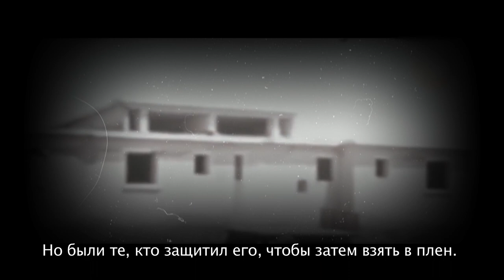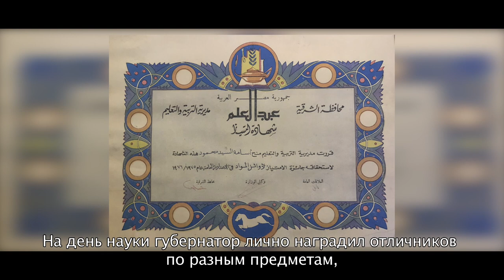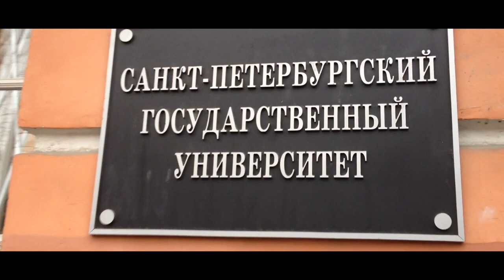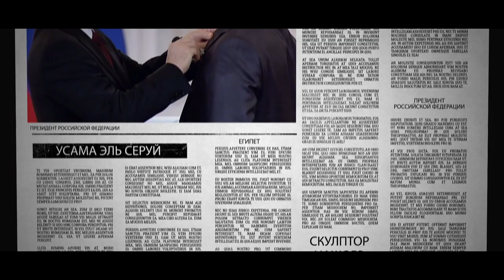الفيلم التسجيلي - سيلف بورترية - النحات المصري د اسامة السروي | النسخة الكاملة HD [مترجم روسي]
الفيلم التسجيلي - سيلف بورترية - د اسامة السروي | النسخة الكاملة HD مترجم للغة الروسية
الاستاذ الدكتور اسامة السروي نحات مصري ولد في محافظة الشرقية جمهورية مصر العربية
حاصل علي ميداليه بوشكين للثقافة من الرئيس الروسي فلاديمير بوتين عام 2016
عمل كمستشار ثقافي للسفارة المصرية في موسكو روسيا الاتحادية ٢٠١١ - ٢٠١٥
نحات مصري له اكثر من ٨٦ تمثال لرموز الثقافة و العلوم المصرية في روسيا و كذلك لرموز روسيا في مصر
فيس بوك
قطاع الفنون التشكيلية.
اخراج / جمال السروي.
انتاج / اكشن ستوديوز للانتاج الفني والتوزيع.